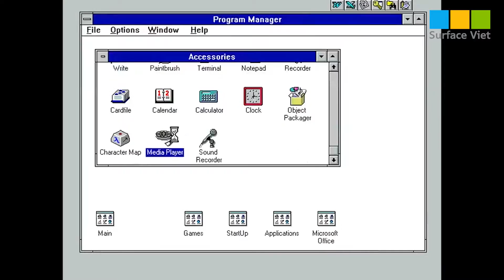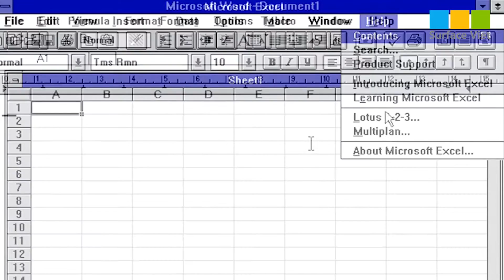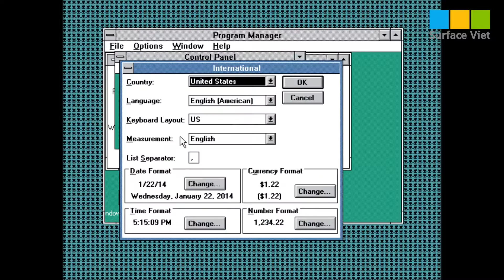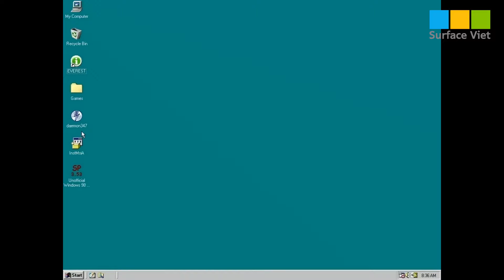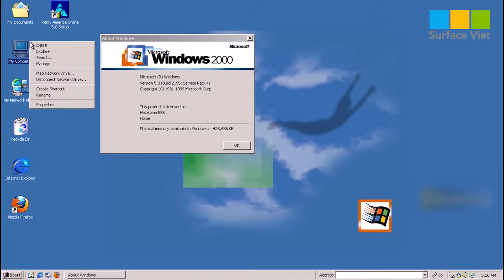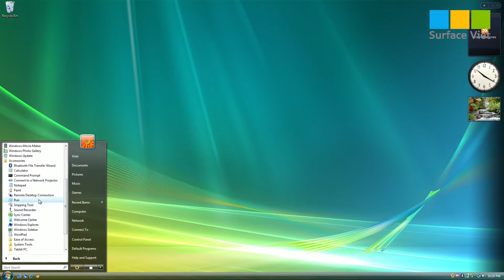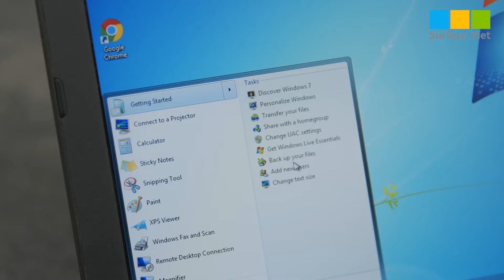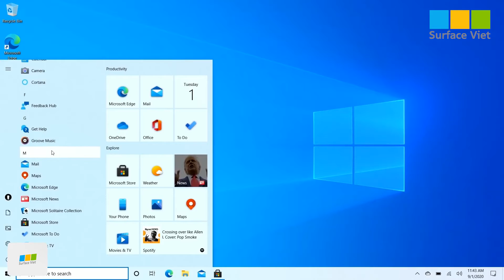Sự thay đổi của Windows qua các năm - Bạn biết được bao nhiêu thế hệ Windows trong video này?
Video: Sự thay đổi của Windows qua các năm - Bạn biết được bao nhiêu thế hệ Windows trong video này?

▪️ TP HCM: 43/4 Thành Thái, Q.10, TP HCM
▪️ TP Hải Phòng: 58 Lương Khánh Thiện, Ngô Quyền